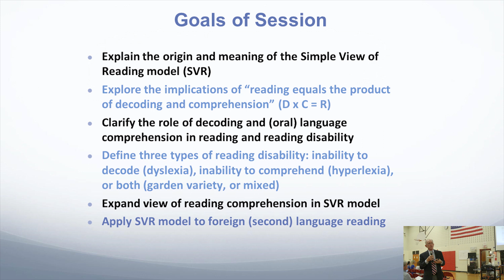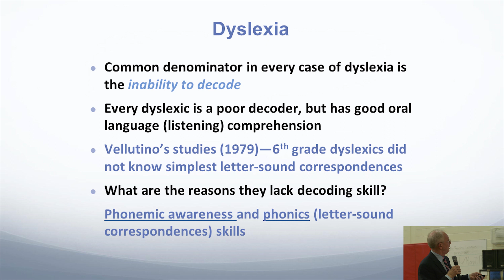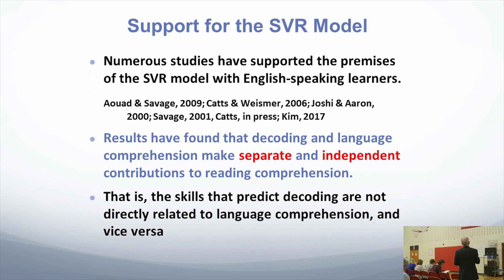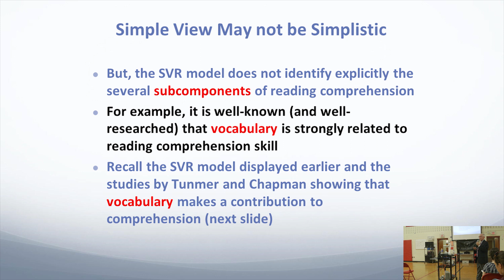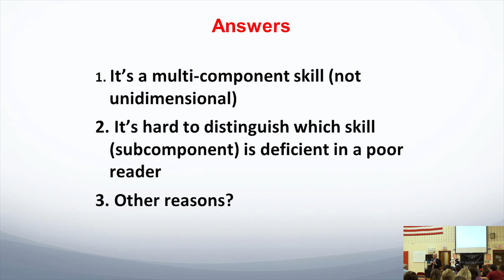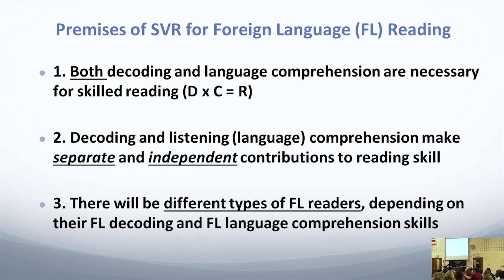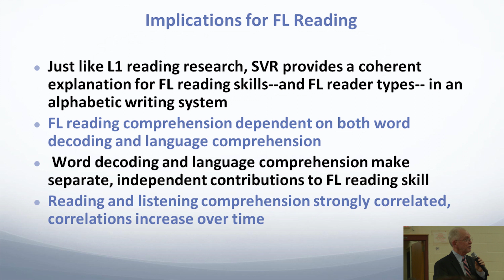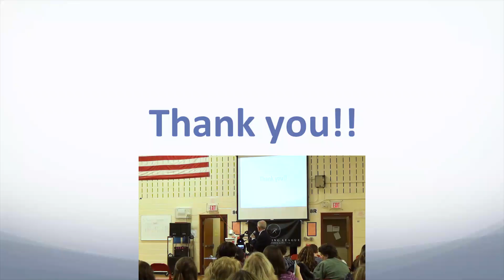The Reading League Fulton Event May 2018 Dr. Richard Sparks The Simple View of Reading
The Simple View of Reading is a model of reading comprehension showing that two things are required to comprehend written text: word decoding and language comprehension. Beginning readers comprehend spoken language, and we know that the primary task in teaching reading is mapping print onto spoken language...but did you know that there are four different kinds of readers who manifest difficulties in either decoding and/or language comprehension?